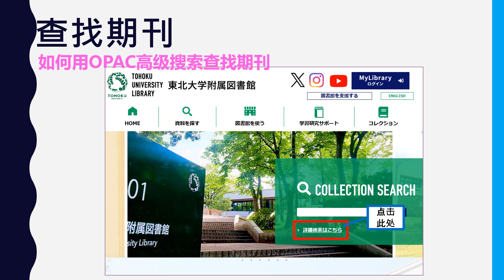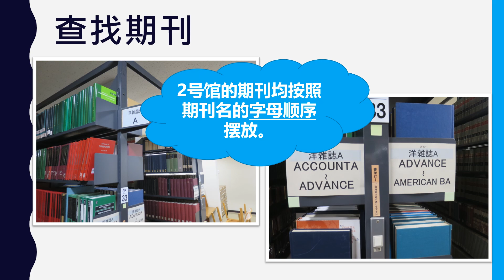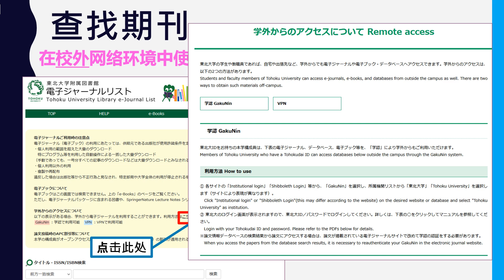如何在东北大学图书馆内查找杂志（中文介绍）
本视频将为您介绍如何在东北大学图书馆查找杂志。
本视频为中文介绍版本。
This video shows you how to find journals in Tohoku University Library. All explanations are given in Chinese.